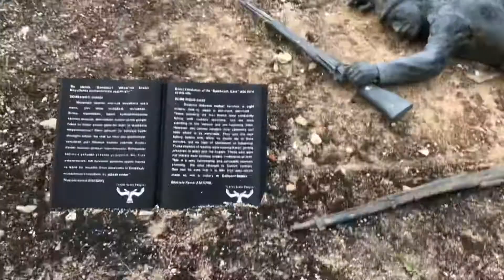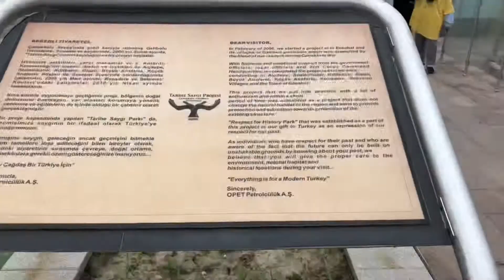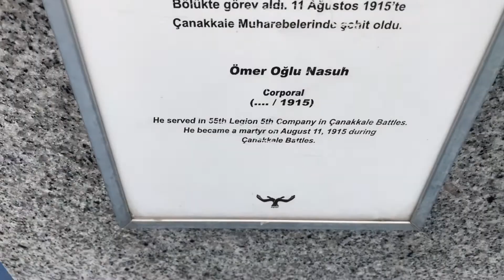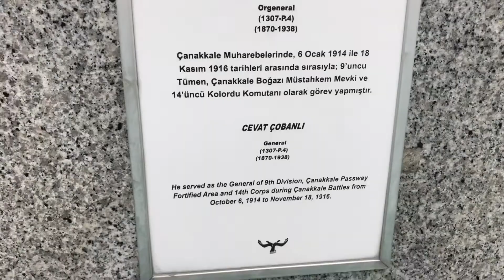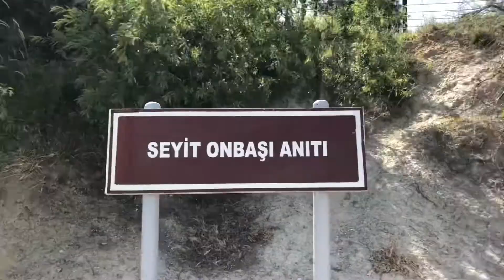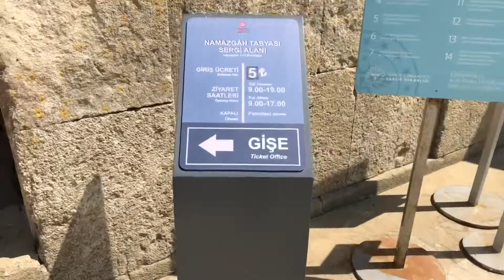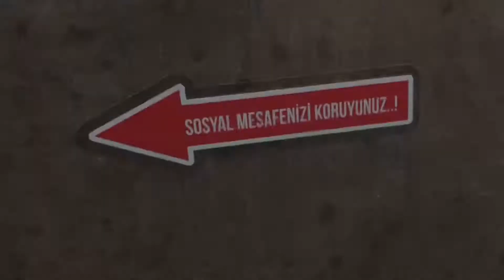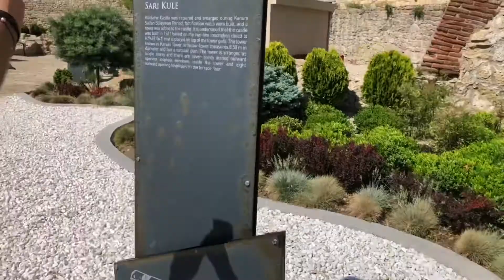Exploring Eceabat, Çanakkale 2021 (Turkey Road Trip)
Eceabat: A town and district of Çanakkale Province in the Marmara region of Turkey, located on the eastern shore of the Gelibolu Peninsula, on the Dardanelles Strait.

Eceabat is the nearest town to the World War I Gallipoli Campaign battlefields of 1915, cemeteries and memorials to the more than 120,000 soldiers fallen from Turkey, the United Kingdom, France, Australia and New Zealand.

The name Eceabat could be originated from the Arabic military word "Hijabat" which means the most forward command point from the battlefield; this could also explain the change from the original name Madytos.

What happened in the Battle of Gallipoli?
The Gallipoli campaign was a military campaign in the First World War that took place on the Gallipoli peninsula (Gelibolu in modern Turkey), from 17 February 1915 to 9 January 1916. The Entente powers, Britain, France and Russia, sought to weaken the Ottoman Empire, one of the Central Powers, by taking control of the Turkish straits. This would expose the Ottoman capital at Constantinople to bombardment by Allied battleships and cut it off from the Asian part of the empire. With Turkey defeated, the Suez canal would be safe, and a year-round Allied supply route could be opened through the Black Sea to warm water ports in Russia.

The Allied fleet's attempt to force the Dardanelles in February 1915 failed and was followed by an amphibious landing on the Gallipoli peninsula in April 1915. In January 1916, after eight months' fighting, with approximately 250,000 casualties on each side, the land campaign was abandoned and the invasion force withdrawn. It was a costly defeat for the Entente powers and for the sponsors, especially First Lord of the Admiralty (1911–1915), Winston Churchill. The campaign was considered a great Ottoman victory.

In Turkey, it is regarded as a defining moment in the history of the state, a final surge in the defence of the motherland as the Ottoman Empire retreated. The struggle formed the basis for the Turkish War of Independence and the declaration of the Republic of Turkey eight years later, with Mustafa Kemal Atatürk, who rose to prominence as a commander at Gallipoli, as founder and president.